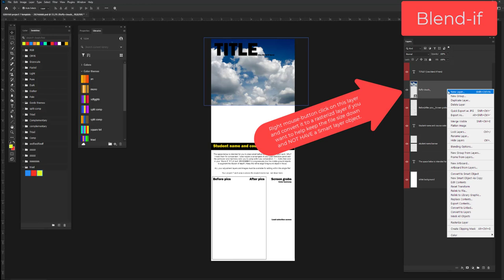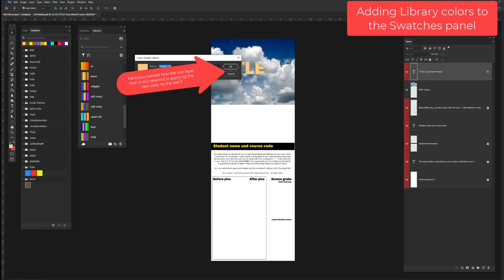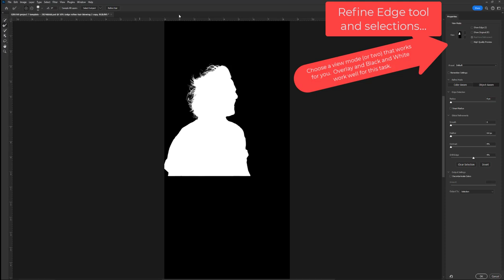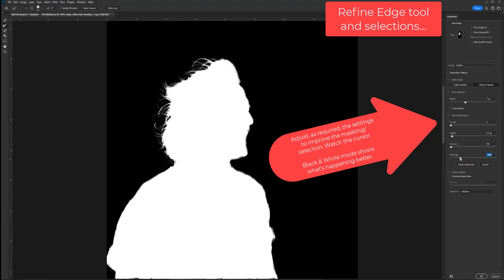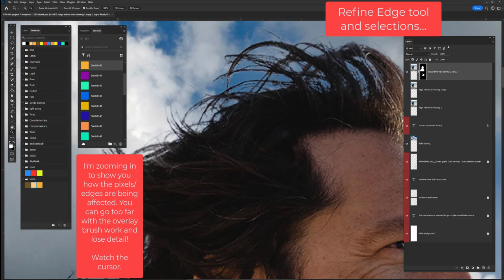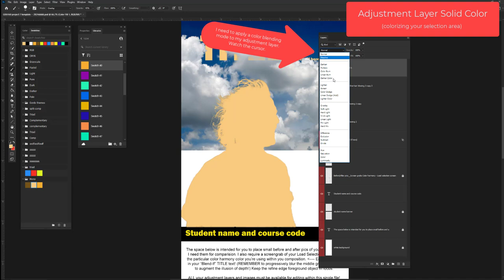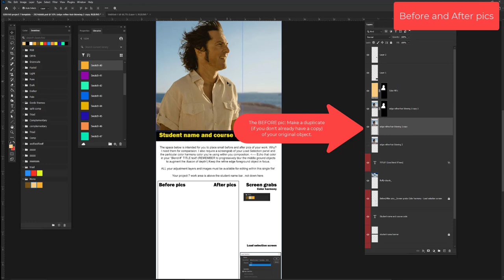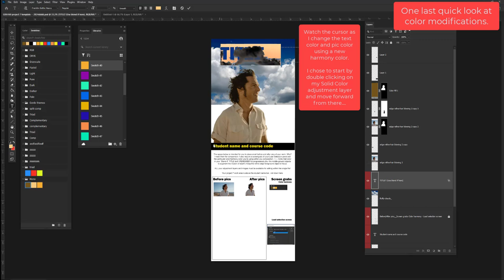GRA160 -- Project 7 Support. Photoshop: Color Manipulation, Compositing and Image Selections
GRA160 -- Project 7 support
TOPICS: An introduction to Photoshop -- Color Manipulation, Compositing and Image Selections

This video is intended to show you the basics for:
►Use of selection tools.
►Edge Refine, Select Subject - (Extracting a complex edged image out of a background.)
►Saving, Loading selections.
► Blend-If,
►Creating screen grabs of your Saved selection panel,
►Working with layer masks (Alt/Option click, Overlay brush mode...)
►Solid Color adjustment layer (Quick and easy color manipulation), plus...
► loading your Library Color harmonies into
the Photoshop Swatches panel and...
► Applying your harmony color(s) to an image or text.

Think of this video as a walk-through of the tools required  for successful completion of project 7.

This video has NO AUDIO audio, only callouts.

Duration: 14:53
0:31 - Blend -If (for your text/Title treatment)
1:59 - Adding your Library Harmony colors to the Swatches panel.
3:29 - Using the Edge Refine tool
10:01 - Saving and Loading selections
10:27 - Solid Color adjustment layer (Colorizing your image)
11:18 - Creating your screen grabs
12:41 - Creating your BEFORE and AFTER pics
14:07 - One last look at some colorizing modifications (Text and image)